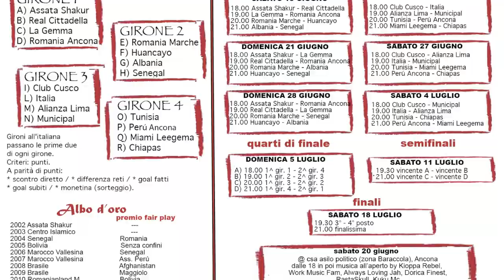XIV mondialito antirazzista Assata Shakur Ancona 27/6/2015 Italia - Club Deportivo Municipal